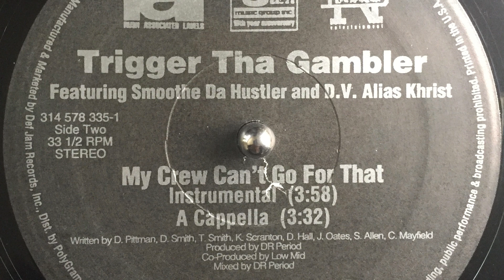Trigger Tha Gambler - My Crew Can't Go For That - Instrumental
Produced by: DR Period
1996

"Tywone Smith, professionally known by his stage name Trigger tha Gambler (or simply Trigga), is an American East Coast rapper. He is the younger brother of Damon Smith aka Smoothe da Hustler, and first became known for his "aggressive hardcore flow" on his brother's 1995 hit single "Broken Language".

In 1996 Trigga was on No Doubt's roster. In 1999 the brothers were signed to Tommy Boy Records to work on an album Dying To Live." - Wikipedia